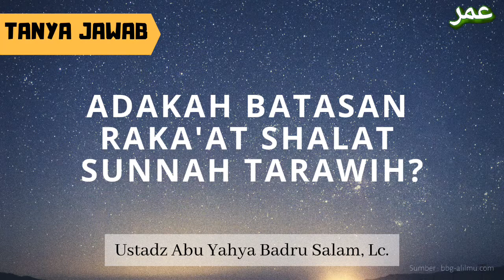TJ | Adakah Batasan Raka'at Shalat Sunnah Tarawih? - Ustadz Abu Yahya Badru Salam, Lc.